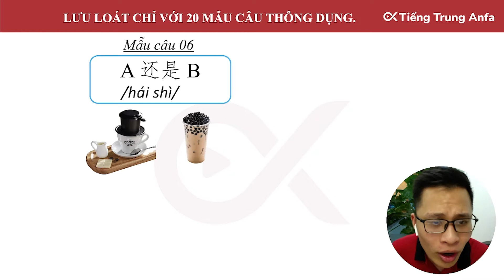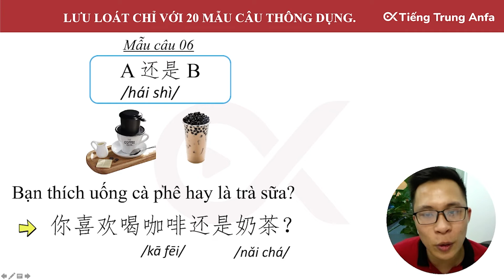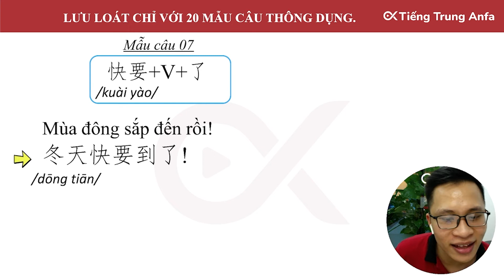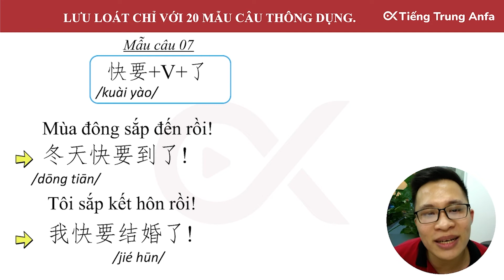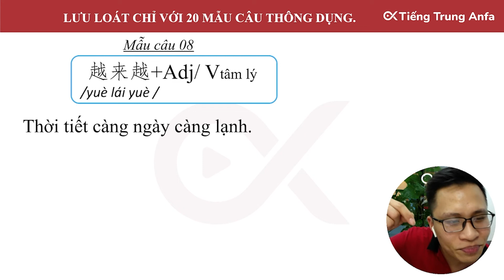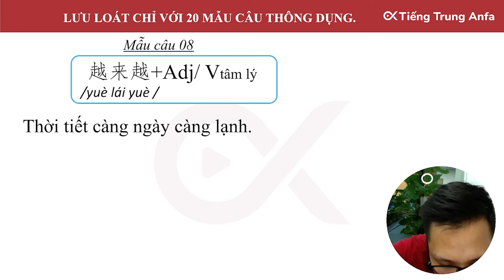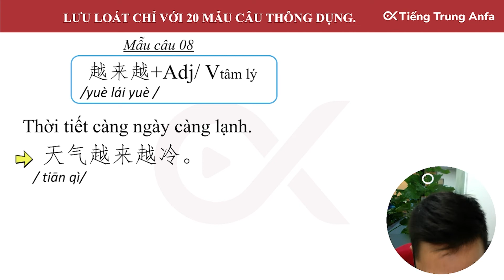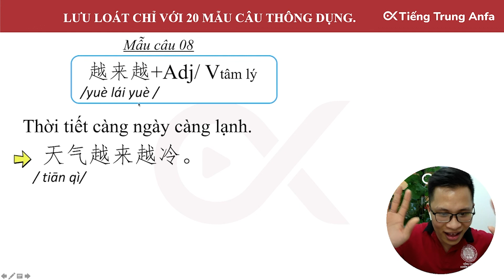20 mẫu câu tiếng Trung thông dụng p3 | Học tiếng Trung cho người mới | ANFA - Tiếng Trung Cơ Bản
👉 Bỏ túi ngay 20 mẫu câu thông dụng nhất mà bất kỳ cuộc hội thoại với người Trung Quốc nào cũng cần đến. Chỉ sau hơn 1 tiếng học và giao lưu cùng Thầy Hùng Anfa, bạn chắc chắn sẽ tự tin giao tiếp bằng tiếng Trung hơn nhiều đó!

➡️Tham khảo ngay các bài viết kiến thức dành cho lính mới tại đây:

➡️Tham khảo các khóa học tiếng Trung từ chưa biết gì đến luyện thi HSK, Giao tiếp tại

➡️ TOP BÀI VIẾT VỀ TỪ VỰNG & NHỮNG CÂU GIAO TIẾP THÔNG DỤNG BẠN CẦN PHẢI BIẾT

➡️ Danh sách video bài học ngữ pháp Tiếng Trung bổ ích và thú vị tại Anfa:

Lưu thêm nhiều kiến thức bổ ích qua các kênh dưới đây nhé các bạn:
Tiktok: Tiếng Trung ANFA
☎ Comment câu hỏi của bạn và chủ đề tiếng Trung mà bạn muốn tìm hiểu bên dưới để ANFA lên nội dung cho tuần tới nhé.